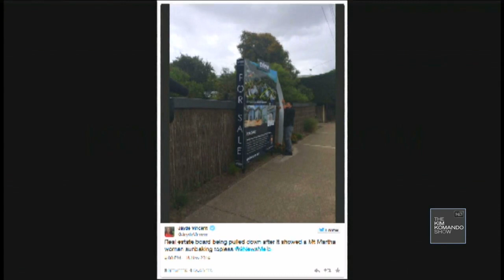Peeping drone catches woman sunbathing topless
Are you sure your backyard is private? Not from drones, it's not! One woman learned that the hard way when she found out she was caught sunbathing - topless! Watch this video to see the whole story.